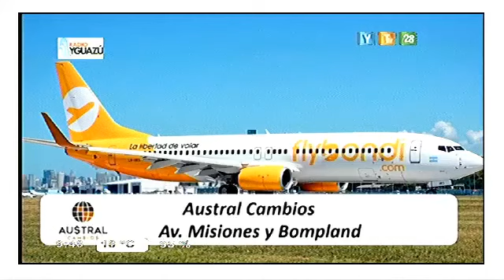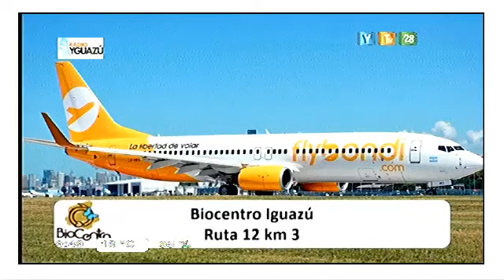Pasajeros de fly bondi varados luego de que cancelen el vuelo.